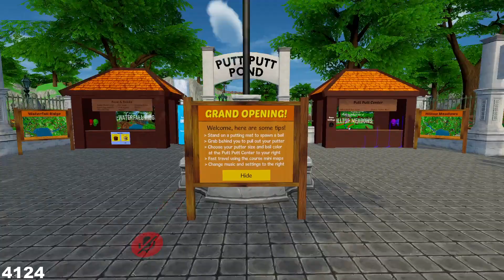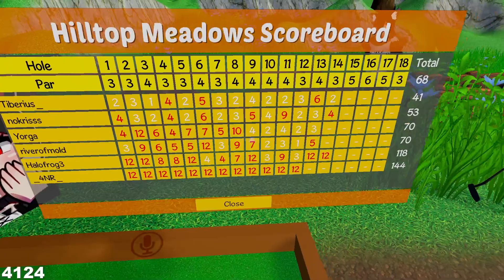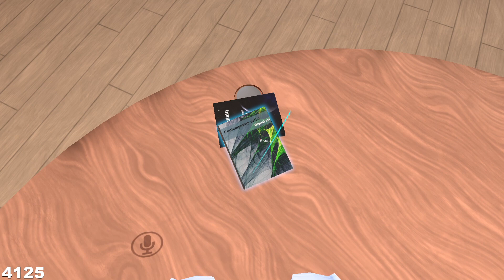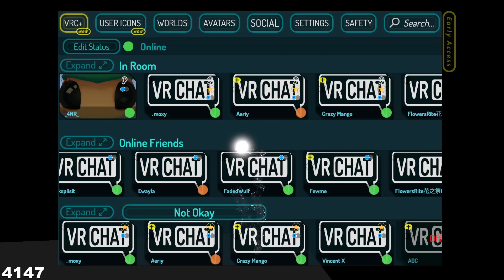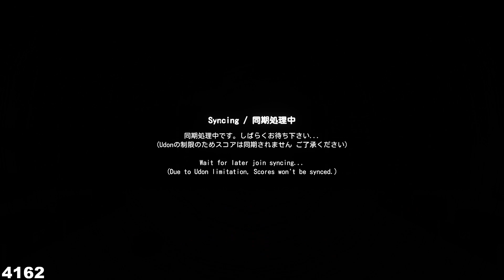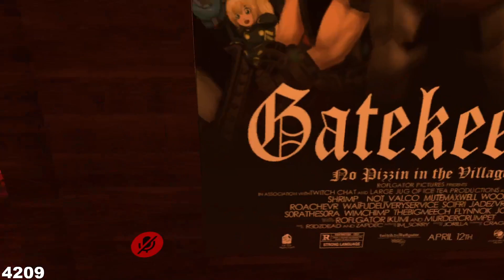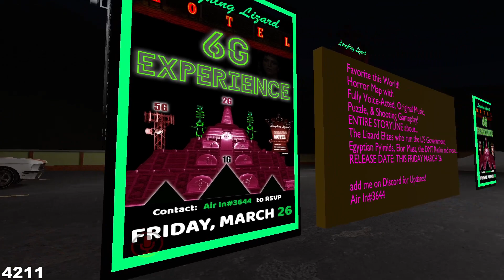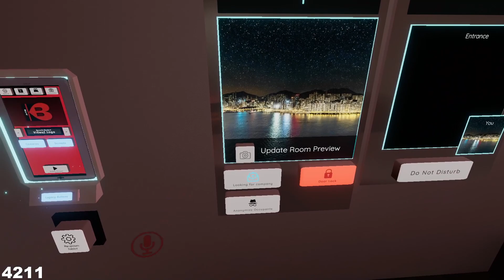March 21, 2021 Crumpet Calling! Dial for Style and Stay Awhile! | !socials